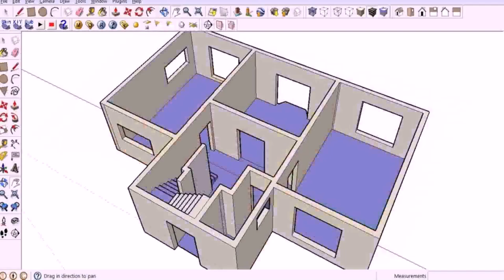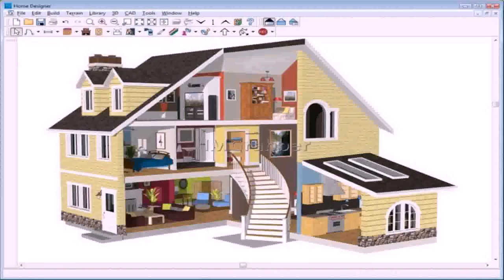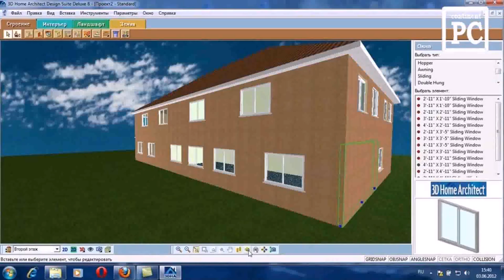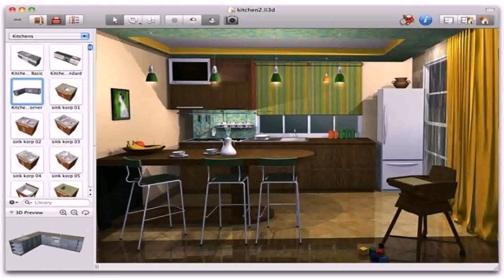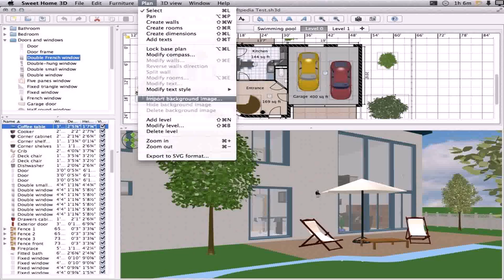House Layout Design Software Free Download (see description)